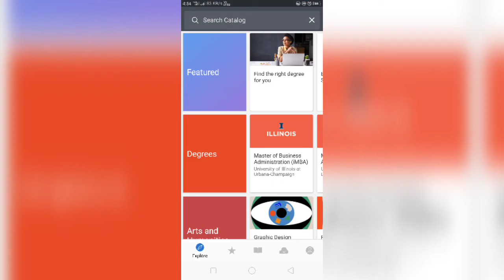E ఒక్క APP తో మీ SKILLS develop చేస్కొండి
Here I am sharing useful information about the COURSERA app..
By using this you can easily develop your skills and learn new COURSES free of cost..

Take decision based on your own research...

This channel creater will NOT BE RESPONSIBLE for any action taken by the viewers based on these videos...